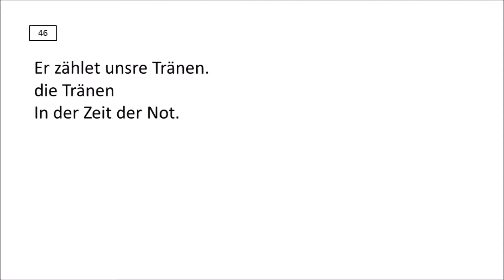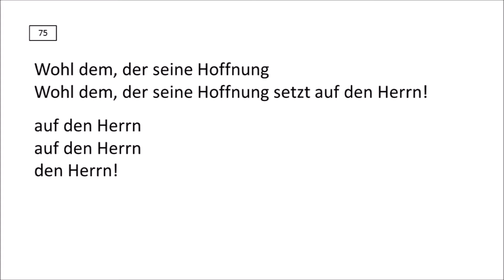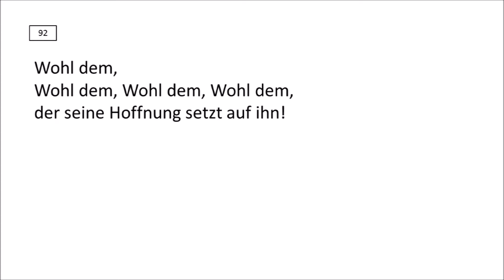Mendelssohn Lobgesang Chorus Practice 4-5 (Alto)